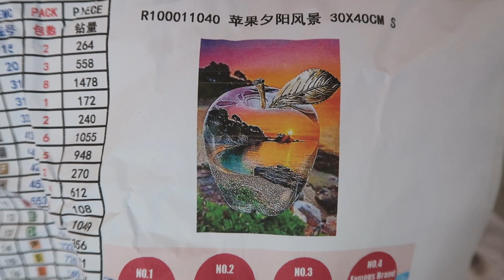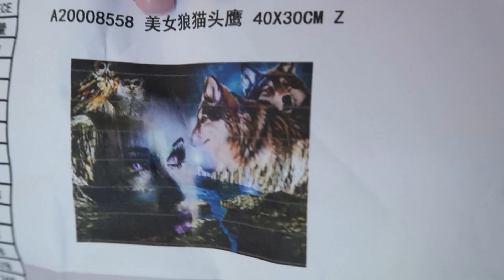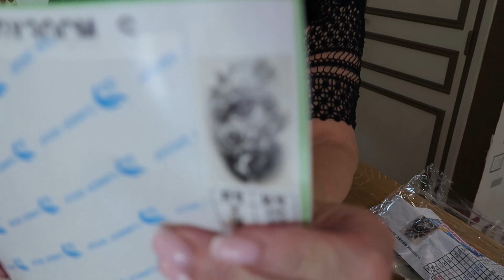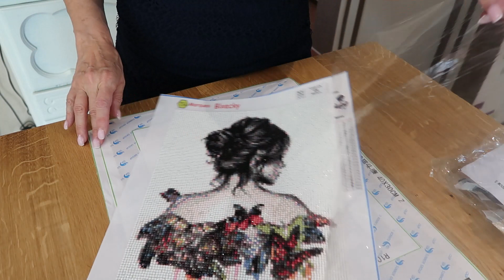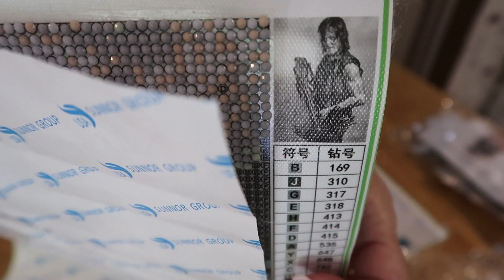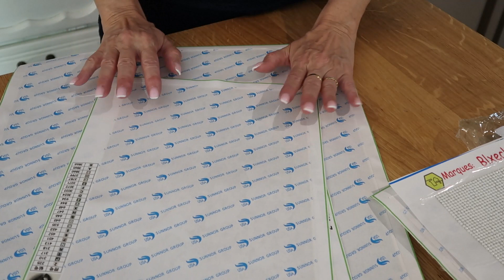Unboxing Aliexpress Diamond painting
Bonjour,
On se retrouve pour une vidéo ouverture de colis Diamond painting.
Articles vus dans cette vidéo :
Sunset sea :
Femme loup :
Flower eyes :
The walking dead (Daryl)
Femme de dos (Amazon) :